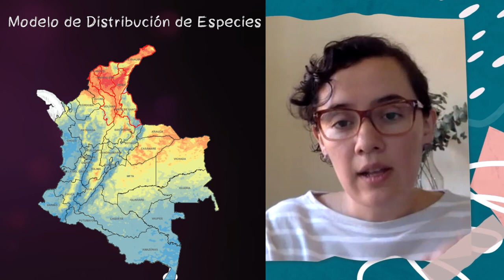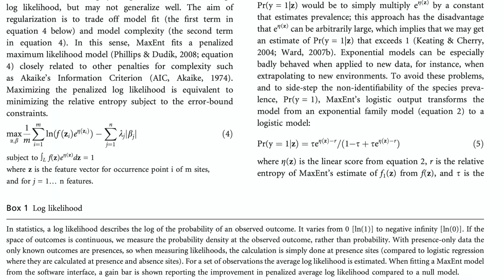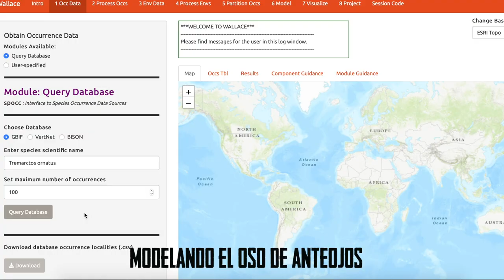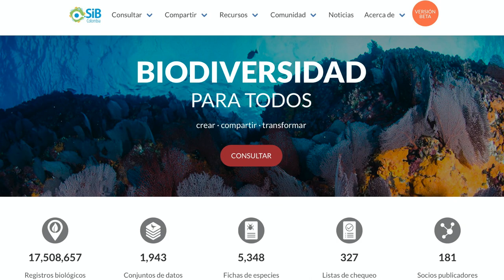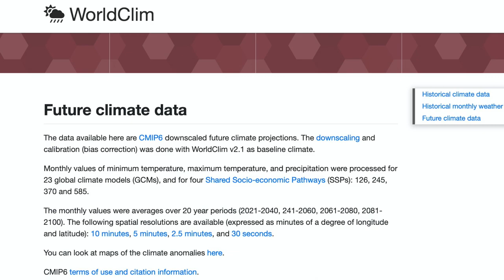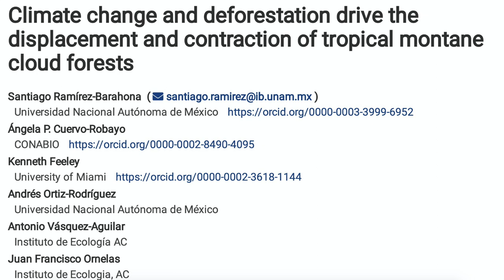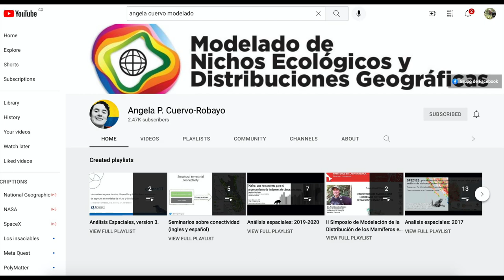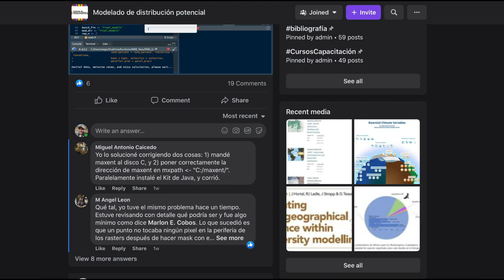Modelos de nicho y distribución de especies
Las especies no están en todos lados. Hay sitios con características bien específicas donde ellas habitan y con la interacción entre computación y modelos matemáticos podemos hacer mapas de dónde esperaríamos que se encuentren esas especies, no solo en el presente, sino también en el futuro. ¡Es como para comerse el sombrero! Ángela Cuervo-Robayo nos cuenta desde México en qué consisten los modelos de nicho y de distribución geográfica, y sobre su iniciativa en redes sociales que une a Latinoamérica en torno a estos temas. Entrevista: Carlos Guarnizo.